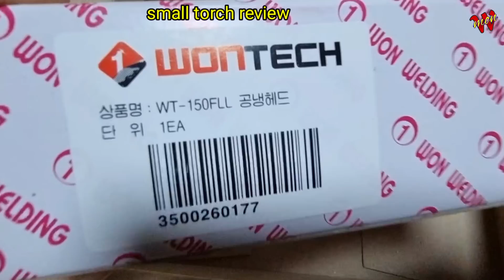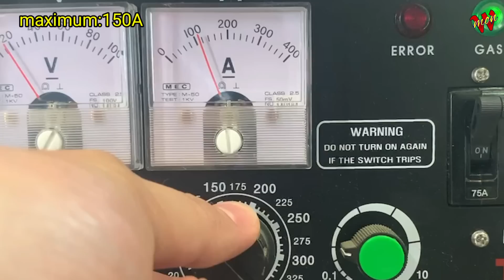당신만 모르는 스몰토치의 비밀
안녕하세요
오늘은 좁은 공간에서 쉽게 용접할수있는 방법,
스몰토치의 정확한 구성과 용접을 알아보겠습니다
정품사용의 중요성을 알았으면 좋겠습니다

구입은 문의사항 전화하기로...